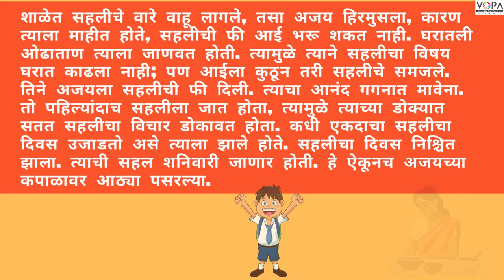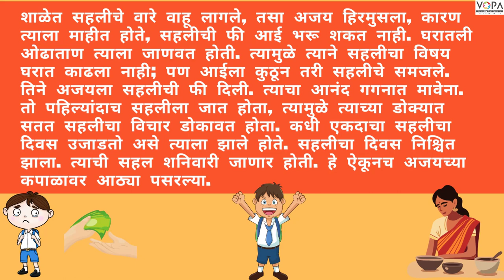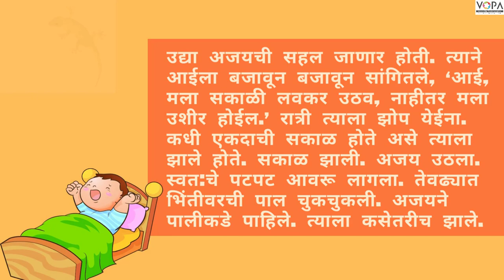6th | मराठी | परिवर्तन विचारांचे | V1 | V-School